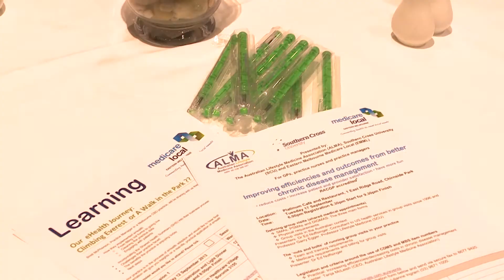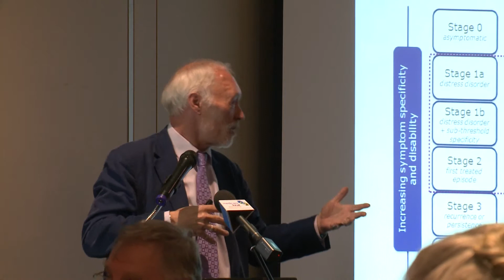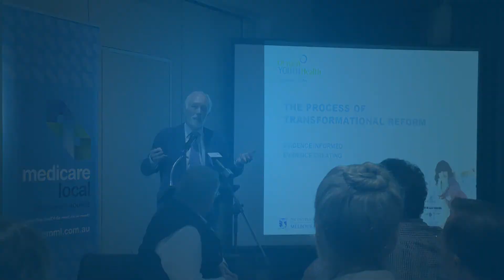Youth Mental Health Workshop with Professor Pat McGorry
Eastern Melbourne Medicare Local's mental health program was fortunate to have former Australian of the Year, Professor Pat McGorry, present a Youth Mental Health workshop for GPs in early September.